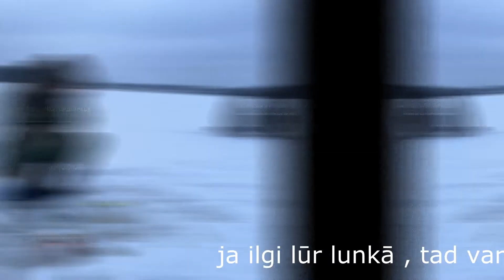Ziemas cope Gulbēris 2022 01 08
Ar Normundu un Gunāru zemledus copē